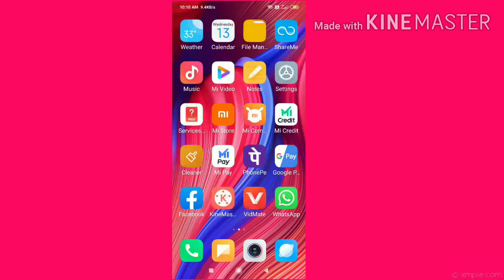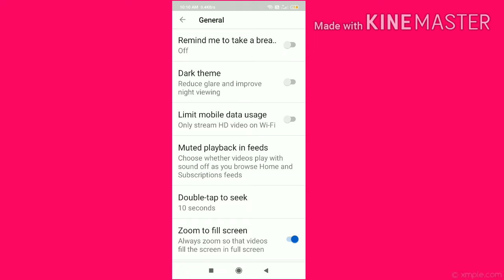କିପରି YOUTUBE ରେ BLACKMODE ବ୍ୟବହାର କରିବା how-to use dark mode in youtube#darkmode#